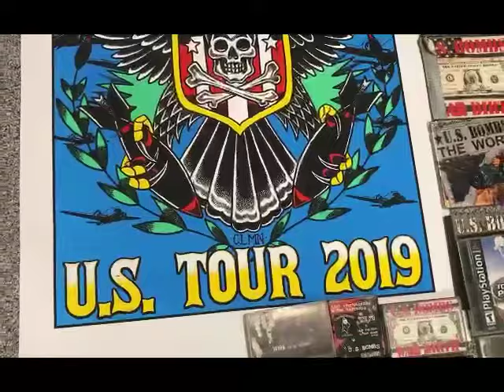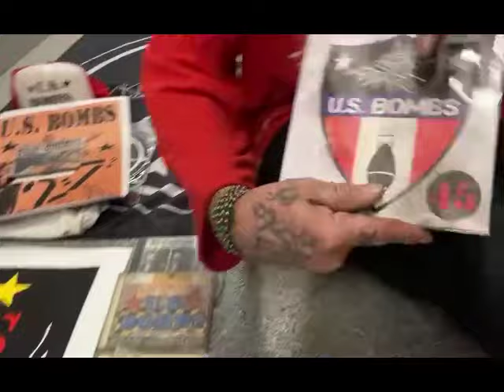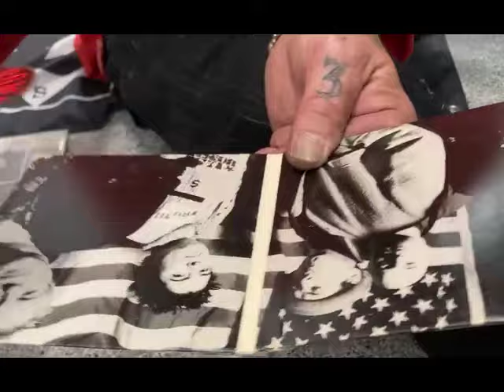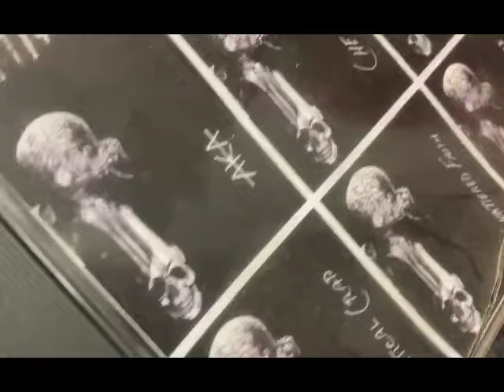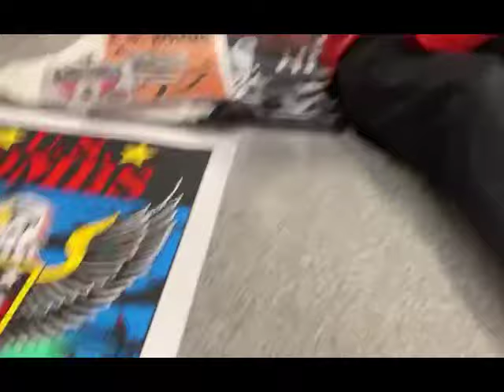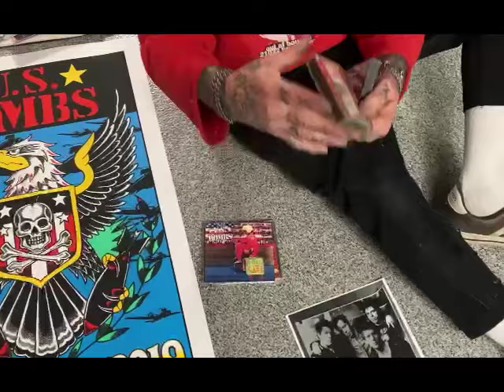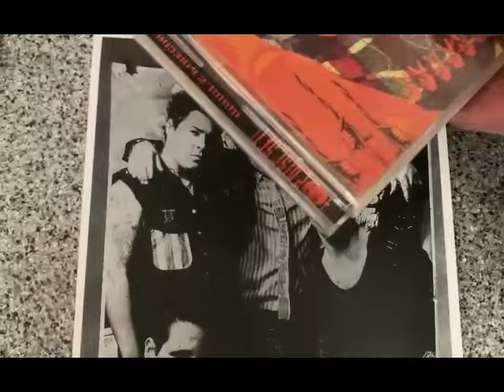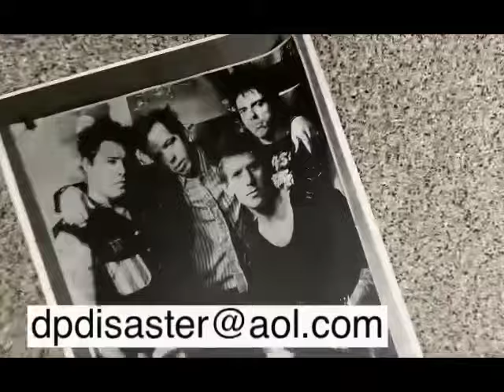ULTRA RARE U.S.BOMBS MUSIC pack / Rare Goods for sale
Hoping somebody really punk rock and Cool With No Shame Gets this!